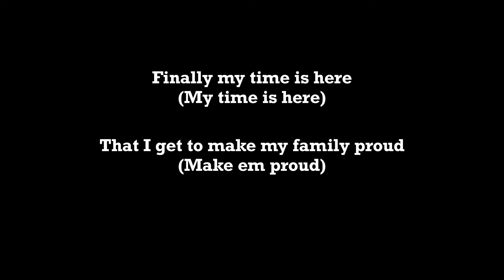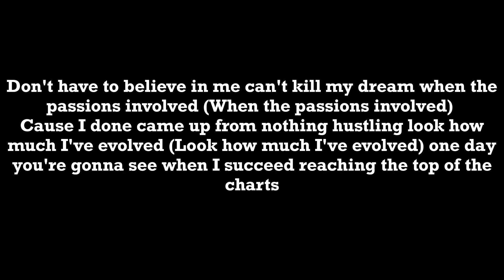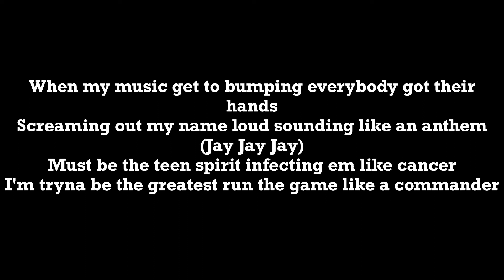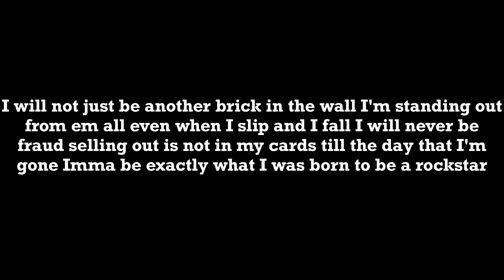Jay Da Wizard - Rockstar Feat. Hayden Kimball (Lyric Video)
Wizard Gang Entertainment Presents New Single “Rockstar” By Jay Da Wizard Feat. Hayden Kimball Available Now Everywhere!